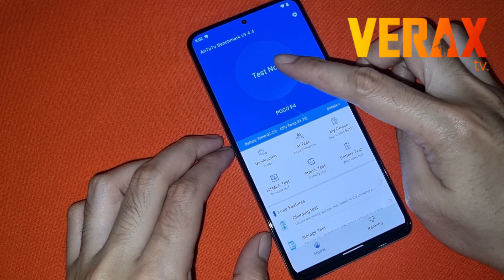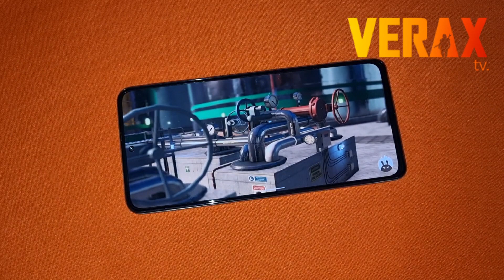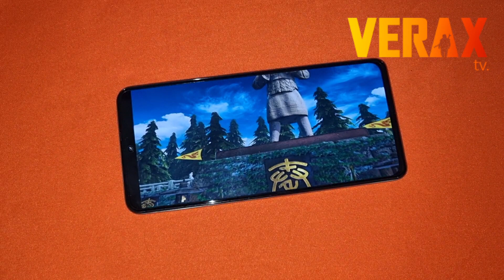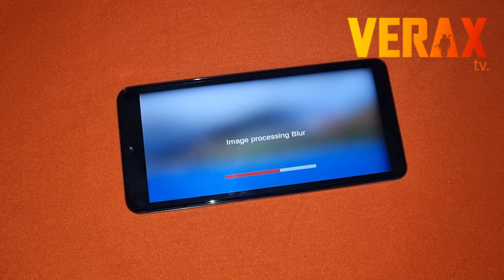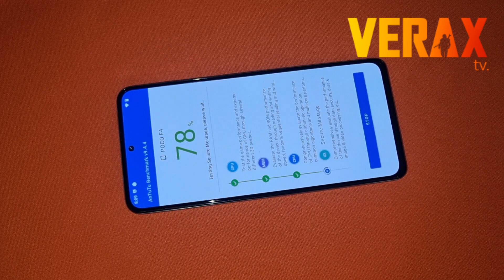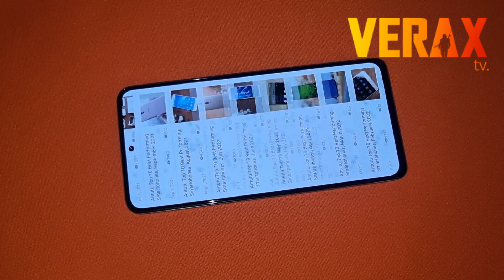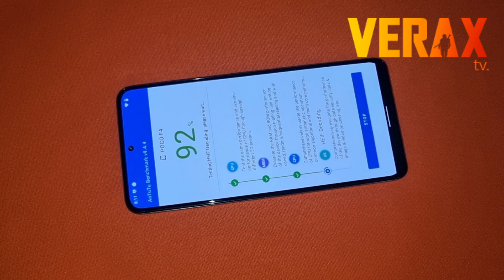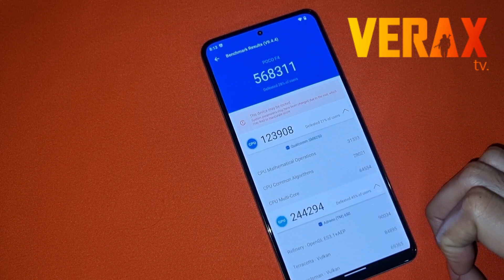POCO F4: LineageOS Rom Antutu Benchmark Test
Here are other related Poco F4 (munch) contents you might want to check: